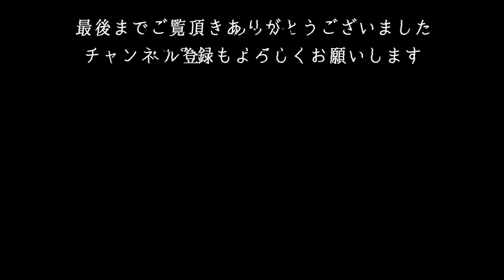【歌ってみた】恋に落ちて/房 房之助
房 房之助で『恋に落ちて』を歌ってみました

BGM
Artlist

FREE BGM
DOVA-SYNDROME